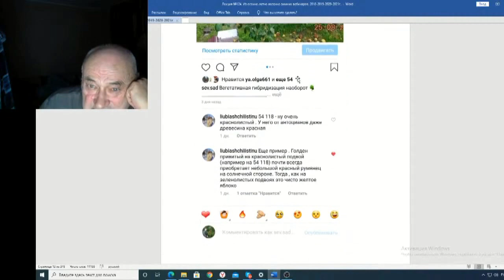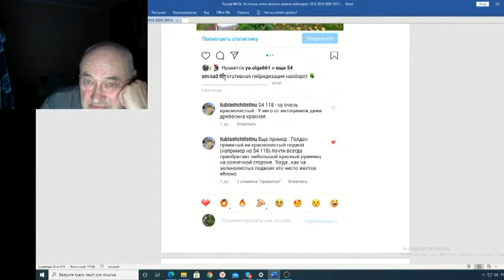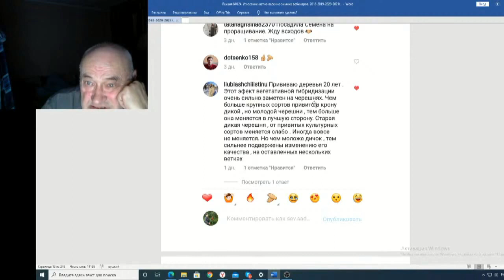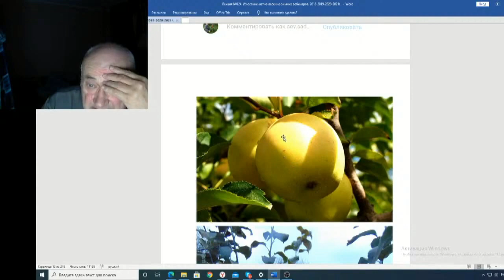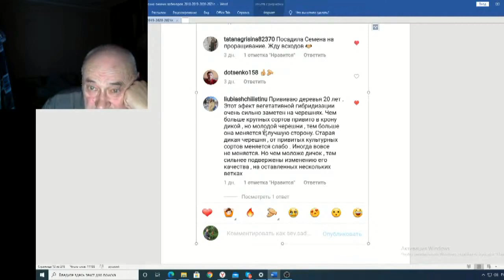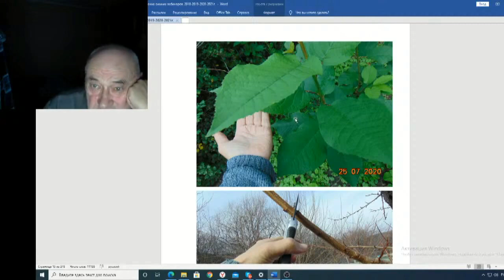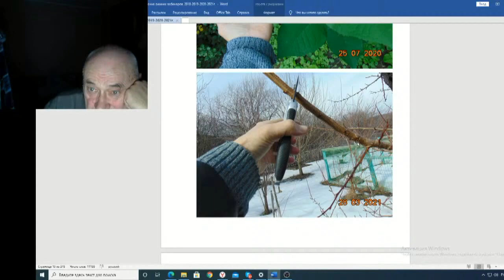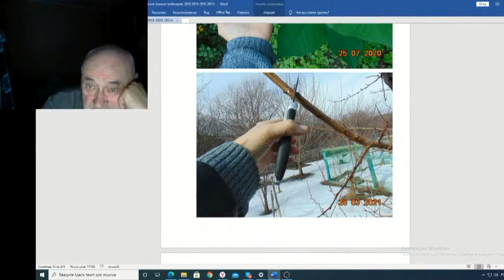Железов Валерий Вебинар 124 ч 8 Любящим истину